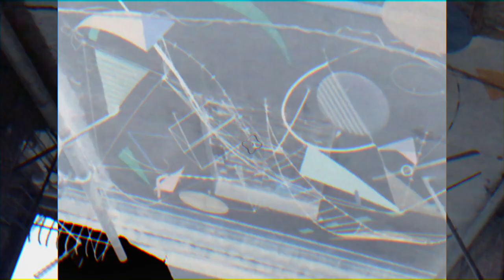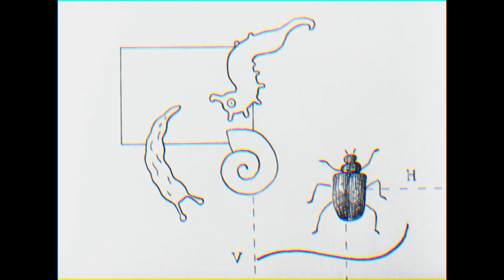🏆PHARA33 - INDIGO (VIDEOTRIP)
Video re-editado, no es propio
mixd by Brice (1100playerz)